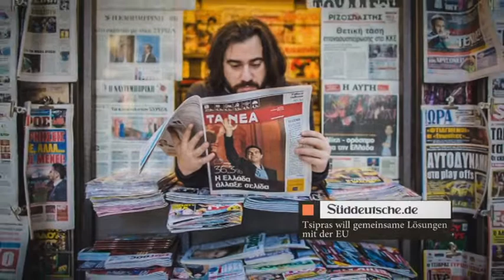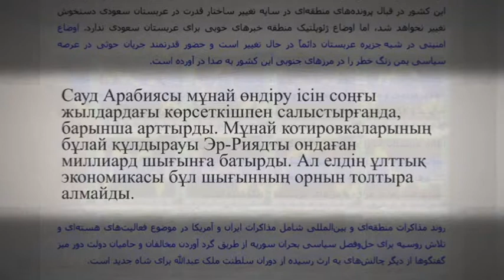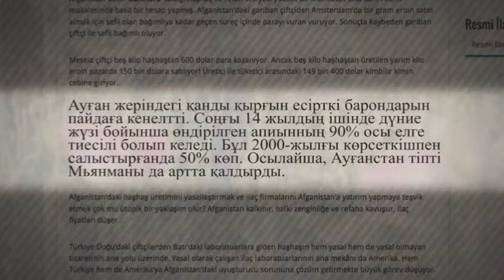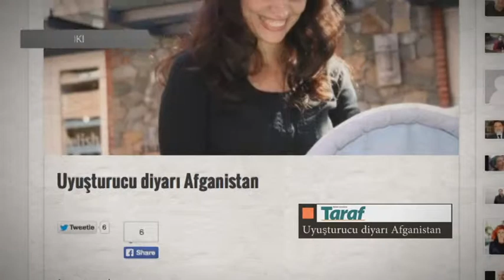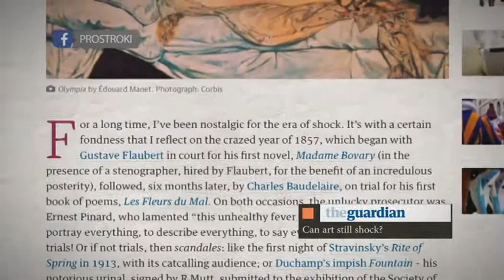Шетелдік БАҚ: шолу және талдау. Соңғы 14 жылда өндірілген апиынның 90%-ы ауған еліне тиесілі